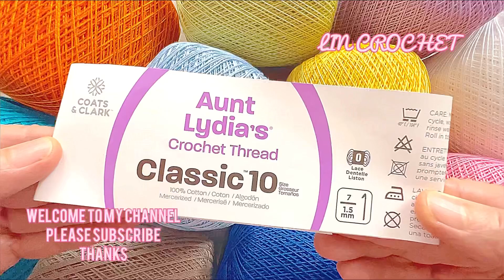Very Beautiful and Easy 🧶 Crochet Runner Shawl Blouse Pattern